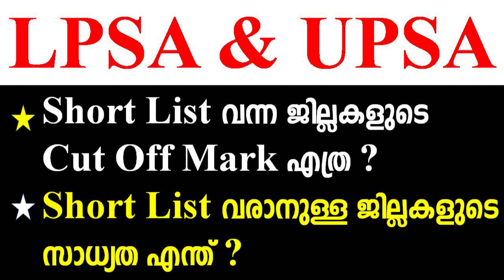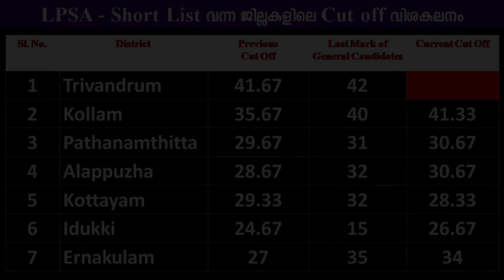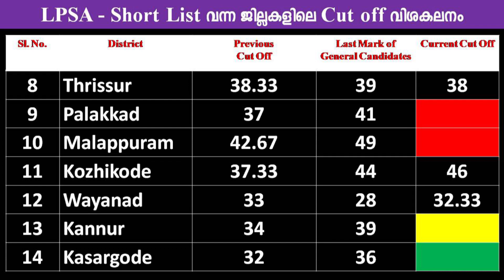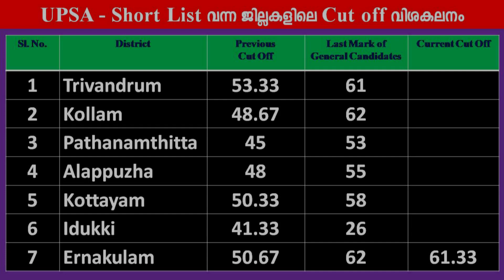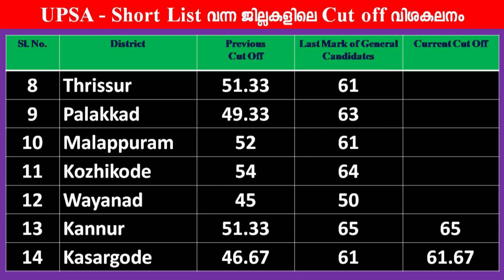LPSA & UPSA Short List വന്ന ജില്ലകളിലെ Cut Off Mark I LPUP Interview I LPUP സാധ്യതാ Cut Off 2021